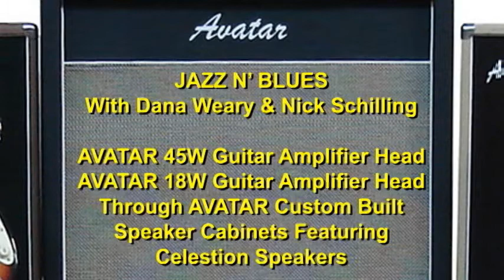AVATAR AMPS & SPEAKERS - "Nick & Dana"